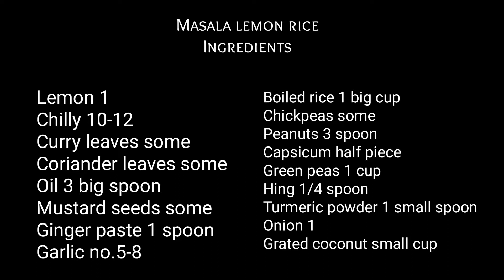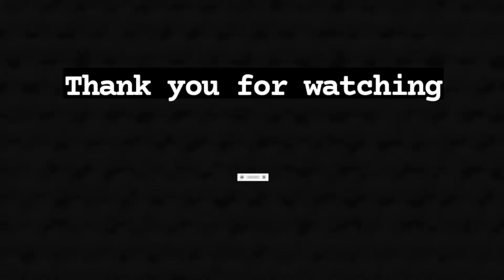Bangalore special masala lemon rice recipe | Sowmya Nanda